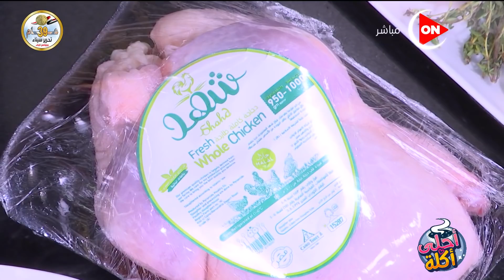أحلى أكلة - الشيف علاء الشربيني | الإثنين 26 أبريل 2021 | الحلقة الكاملة